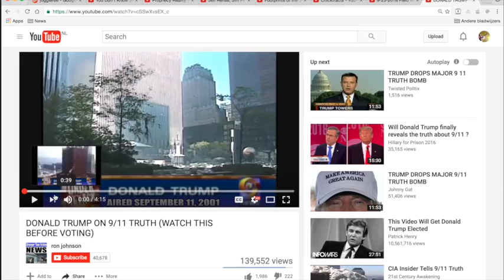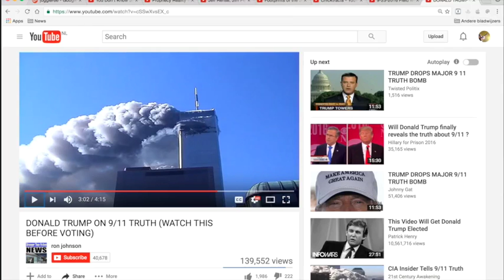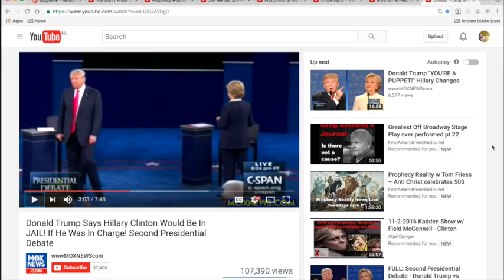Nieuws109 Donald Trump Belofte